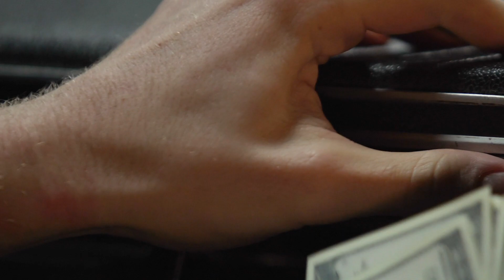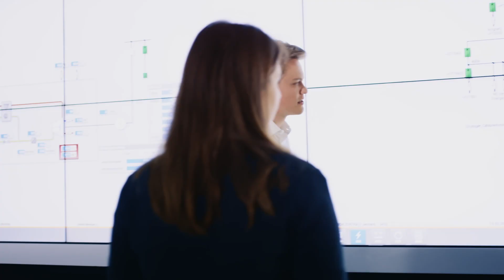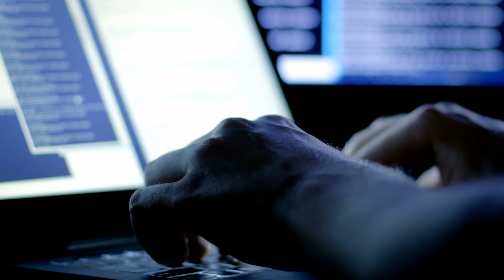Integrität bildet das Fundament von INNIO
Bei diesem Thema gibt es für uns keine zwei Meinungen, denn Integrität ist eine wesentliche Komponente, um die Einhaltung höchster Standards in unserer Geschäftstätigkeit sowie in der internen Zusammenarbeit zu garantieren. In diesem Video erfahren Sie, warum INNIO bei Integrität und Compliance keine Kompromisse macht und wie sich diese Verpflichtung auf unsere tägliche Arbeit auswirkt und wie wir mit Anliegen von Mitarbeiterinnen und Mitarbeitern umgehen. Die Integrität unseres Unternehmens ist die Basis dafür, dass wir das Vertrauen unserer Mitarbeiterinnen und Mitarbeiter sowie Geschäftspartner gewinnen und pflegen. Im Gegenzug erwarten wir auch von unseren Mitarbeiterinnen und Mitarbeitern sowie Geschäftspartnern, dass sie unsere Einstellung zu Compliance und Integrität mittragen.

Über INNIO
INNIO ist ein führender Anbieter von Lösungen und Dienstleistungen für die Energieerzeugung und Verdichtung. Die mit erneuerbaren Gasen oder auf Wasserstoff basierenden Systeme von INNIO werden am oder nahe dem Verbrauchsort installiert. Mit den Jenbacher und Waukesha Produkten trägt INNIO dazu bei, Kommunen, der Industrie und der Öffentlichkeit Zugang zu sicherer, bezahlbarer und klimafreundlicher Energieversorgung im Leistungsbereich zwischen 200 kW und 10 MW zu verschaffen. Mit unserem breiten Service-Netzwerk in mehr als 100 Ländern bieten wir außerdem Life Cycle Support und digitale Lösungen für die mehr als 54.000 weltweit ausgelieferten Motoren. Wir entwickeln innovative Technologien, die auf Nachhaltigkeit, Dezentralisierung und Digitalisierung setzen, um den Weg in eine grünere Zukunft zu ebnen. Unsere Unternehmenszentrale befindet sich im österreichischen Jenbach, weitere Hauptbetriebsstätten liegen in Welland, Ontario, Kanada, sowie in Waukesha, Wisconsin, USA. Nähere Informationen erhalten Sie auf unserer Unternehmens Folgen Sie INNIO auf Twitter und auf LinkedIn.